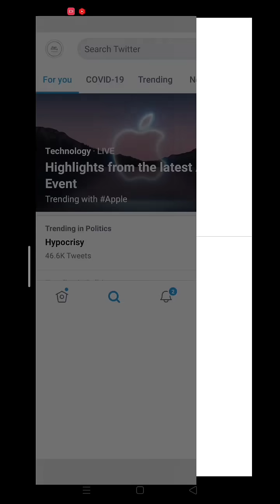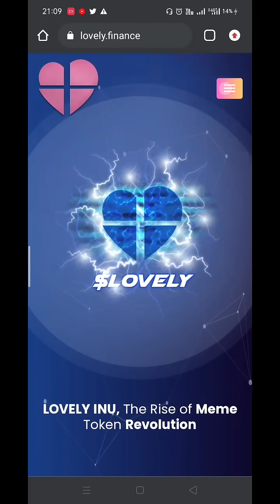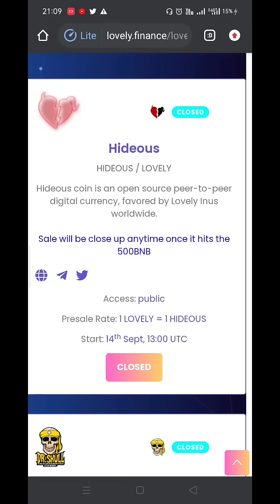Hideous Token Presale Closed l Hideous Token Urgent Update l Big News